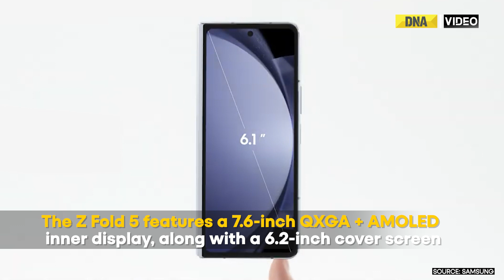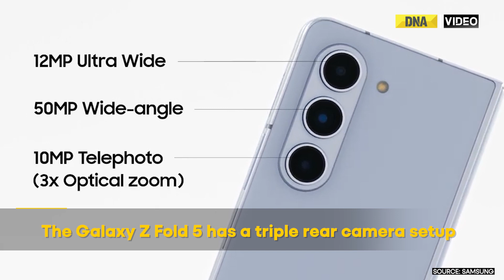Samsung Unveils New Galaxy Z Fold 5 And Galaxy Z Flip 5; Know All About It | DNA Spark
Samsung revealed its fifth generation foldable devices today, with the Galaxy Z Flip 5 and Galaxy Z Fold 5. The devices were launched at the Galaxy Unpacked event in Seoul, South Korea on July 25. According to Samsung, the foldables offer improvements with a new Flex Hinge, a larger cover display, and an updated chipset.